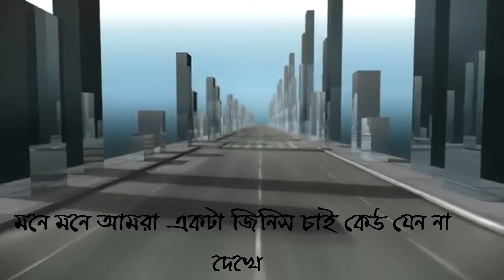বান্দা যখন কোনো গুনার কাজ করে তখন আল্লাহ পাক বলে আয় ফেরত আয়।সৈয়দ মোকাররম বারী।syed mukarram bari।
Sayed Mokarom bari
সৈয়দ আবুল মোকাররম বারী